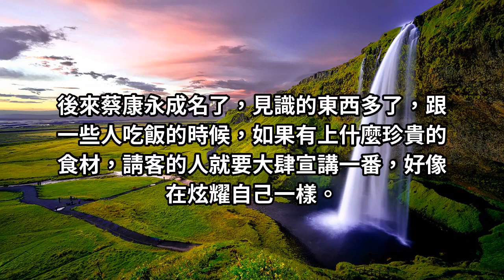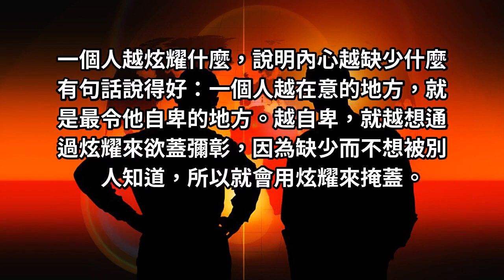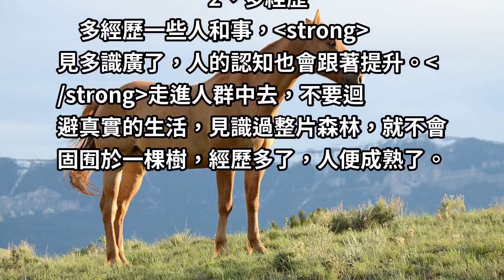一個越愛炫耀的人，往往內心越貧乏：做到「這三點」，提升自己的見識！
蔡康永曾在一個節目裡談到自己兒時的一件往事，小的時候，他跟母親到一個有錢的朋友家裡打麻將，主人拿出了家裡珍藏的魚翅來招待。當時就問主人這是什麼東西，主人微笑著回答說是「粉絲」，並親自給他再盛一碗。